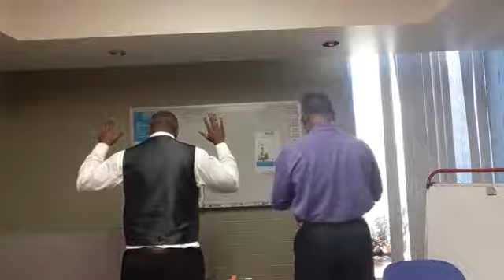Is Christ Divided?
Spiritual Edification
There are NO Denominations in the Bible. No Denominations or Divisions in the Word of God.
1 Corinthians 1:1-10, 11-13 Is Christ divided?
Acts 2:32-38 Repent, be baptized, in the name of Jesus Christ
2 Corinthians 11:1-4 ..he that cometh preacheth another Jesus,
Romans 10:1-3 Zeal of God not according to knowledge.
Galatians 1:1-6,7,8 .. so soon removed..unto another gospel:
Ezekiel 33:8-11, 30-31 with their mouth they shew much love, but their hear goeth after their covetousness.
Isaiah 29:13 Fear toward me is taught by the precept of men:
1 Corinthians 2:4,7-13 ...not in the words which man’s wisdom
Isaiah 30:1, 8-11 Rebellious children take counsel but not of me
Acts 17:15-23 TO THE UNKNOWN GOD.
1 Corinthians 10:1-5, 9 That rock was Christ.
RCBD p.429-430
ZCBD p.494 Religion
Mark 7:6, 7 ...in vain do they worship me,
Matthew 15:1-9 commandments of men
Isaiah 8:9-20 To the law and the testimony:
Exodus 12:49 One law shall be to him that is homeborn, and unto the stranger that sojourneth among you.
Leviticus 24:22 Ye shall have one manner of law, as well for the stranger, as for one of your own country: for I am the LORD your God.
Numbers 15:29 Ye shall have one law for him...that is born among the children of Israel, and for the stranger that sojourneth among them.
Romans 1:16 ...to the Jew first, and also to the Greek.
Romans 2:10 every man...the Jew first, and also to the Gentile.
Philippians 2:1-2, 21, 5-12, 14,  work out your own salvation